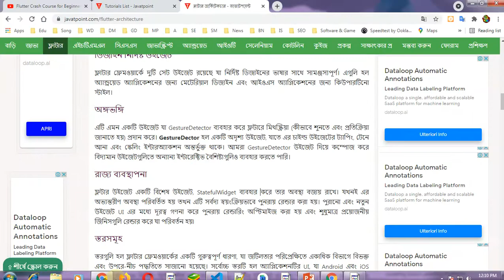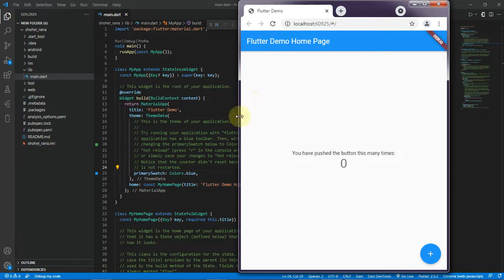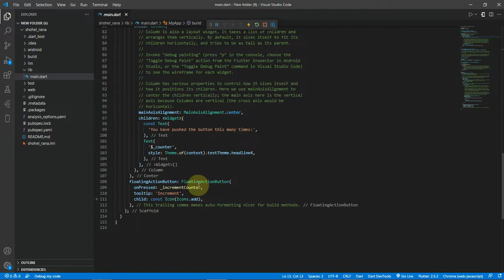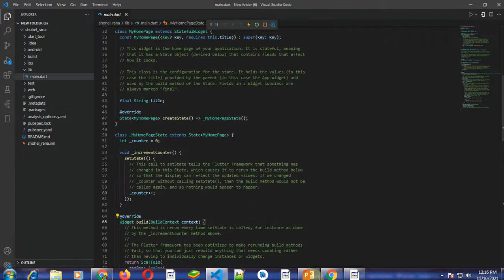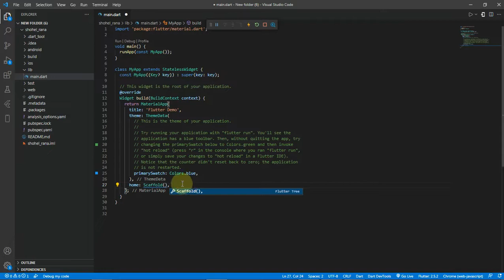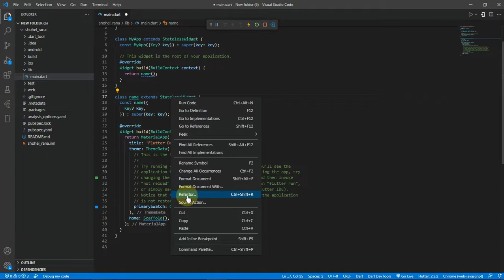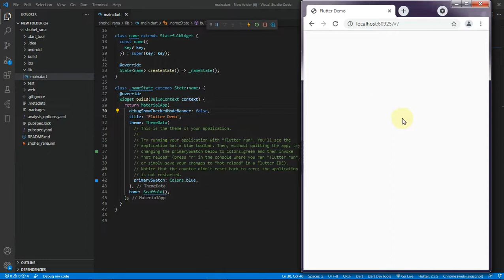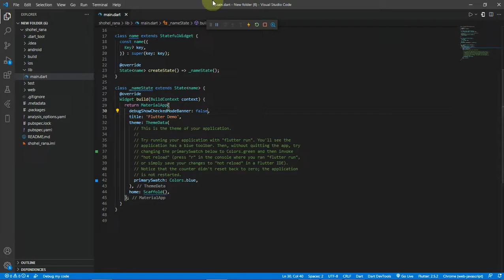Flutter Bangla Tutorial Beginner to Advanced Part-4 | Flutter Architecture| Widget| State Management